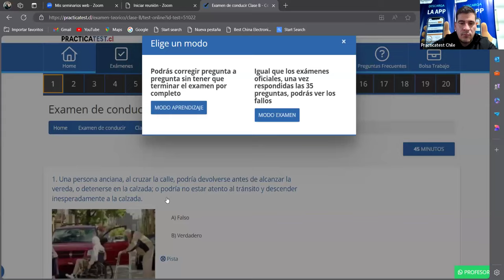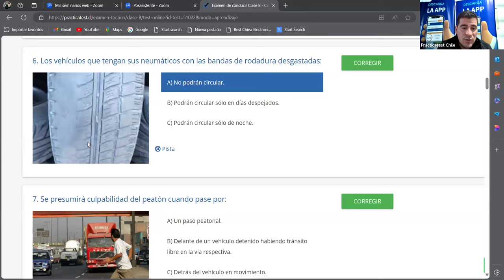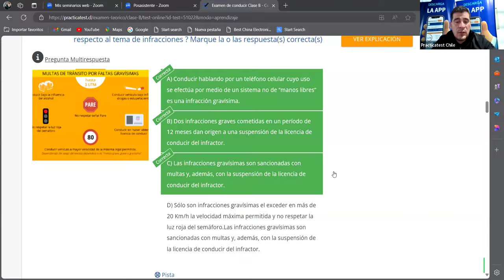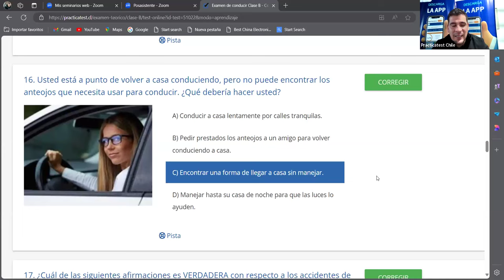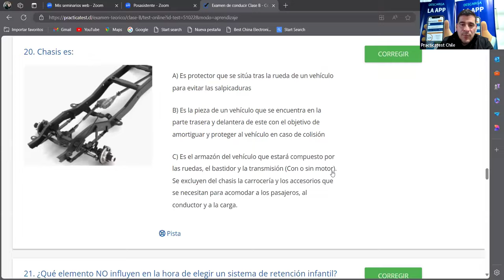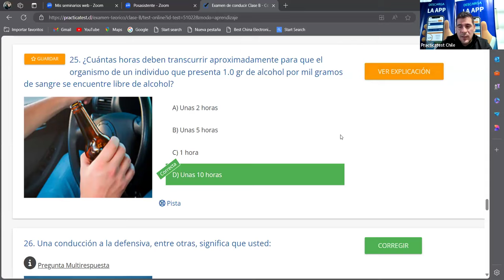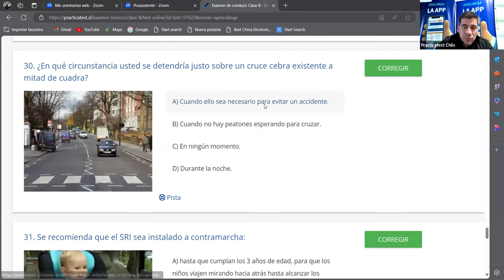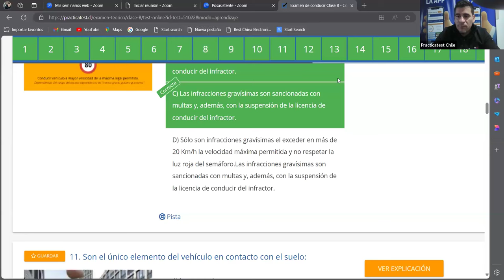335. Video Test - Educación Vial Chile 2024 - EXAMEN Conaset